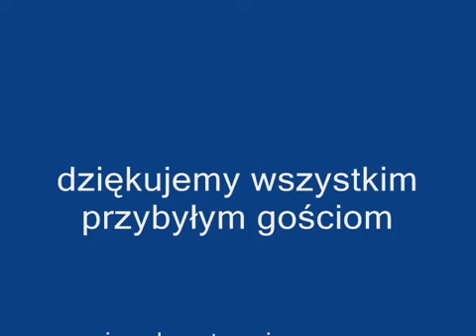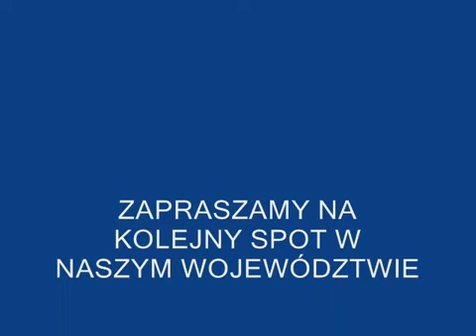spot 15 03 2009